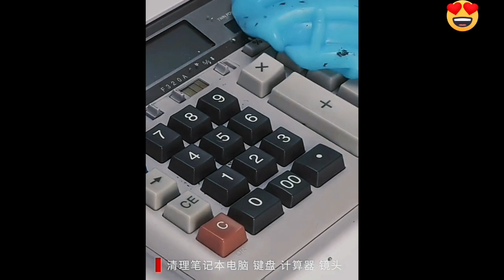New gadget - necklace pendent | spoonrest | snack bag | ps4 charging station | avo tool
Welcome to our series on smart appliances and kitchen gadgets! In this episode, we're showcasing the latest and greatest in home appliances and smart inventions for your home. From smart ovens and refrigerators to makeup organizers and other handy gadgets, we've got you covered. So sit back, relax, and get ready to be inspired by some of the coolest smart home gadgets around!